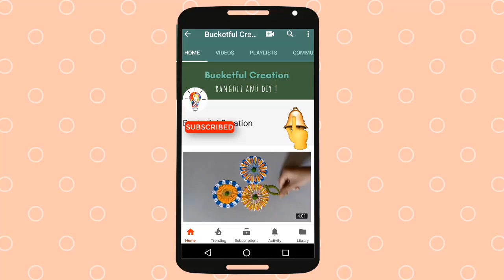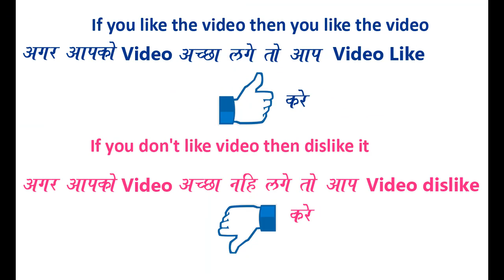Very Easy Creative Rangoli using TOOTHPICK By Bucketful Creation